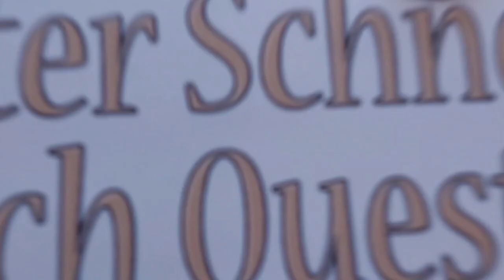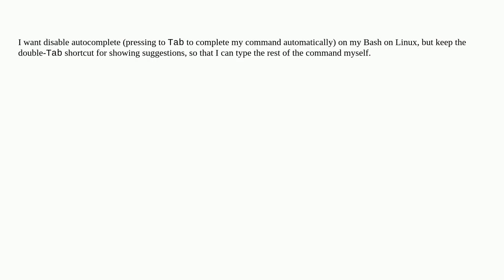Unix: Disable autocomplete but keep suggestions in Bash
Disable autocomplete but keep suggestions in Bash

A special thanks goes out to the community

  autocomplete inputrc bash